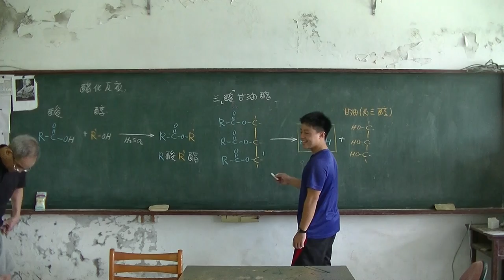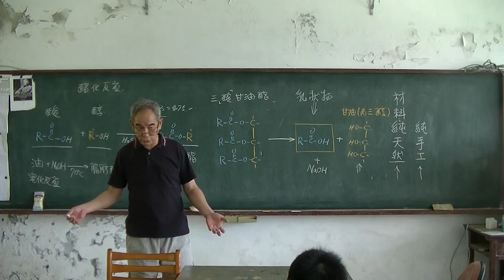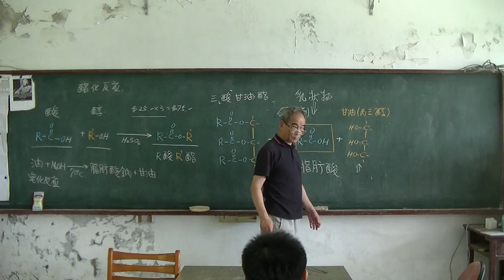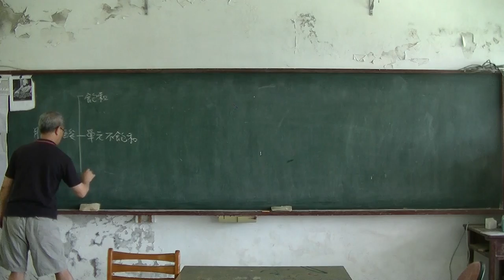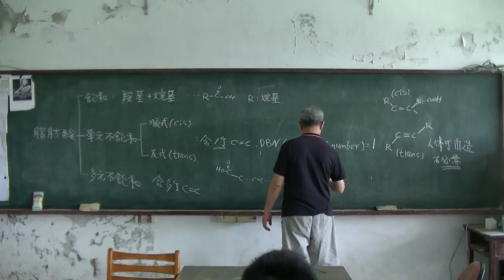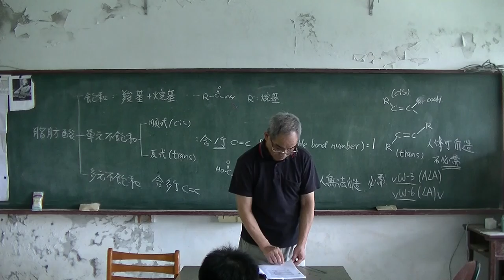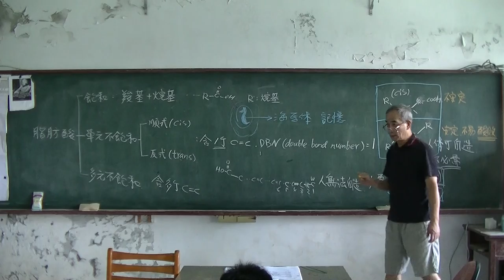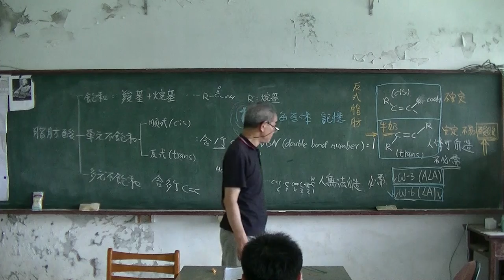高中化學 有機化學09 20160603